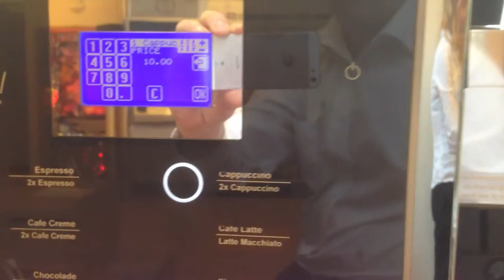How to adjust prices on WMF Presto with coin unit (Coin Checker)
If you have a WMF Presto and need to adjust prices, then this is how you do it. This information is not found in any manuals.